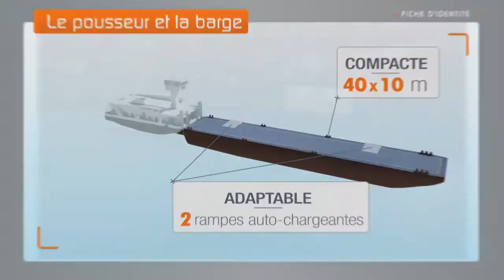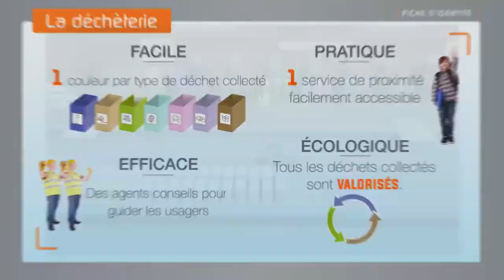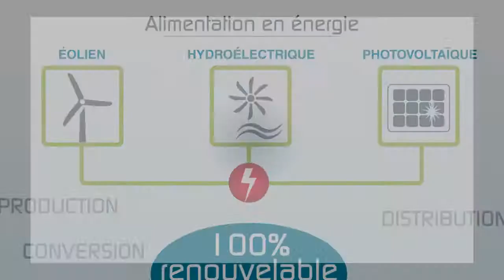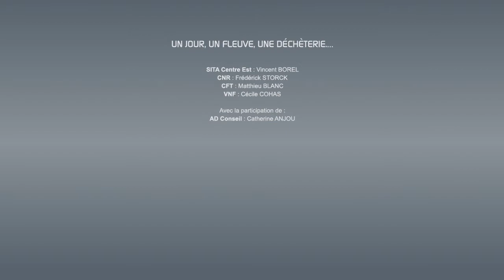Déchetterie fluviale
Le fonctionnement de la déchetterie fluviale du Rhône, une innovation 2015 pour économiser de l'énergie et préserver l'environnement.